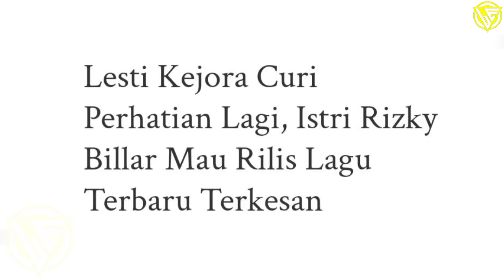Terbaru !! Semua Jadi Gempar, Lesti Kejora Dan Rizky Billar Buruan Nonton Jangan Terlewatkan, Leslar